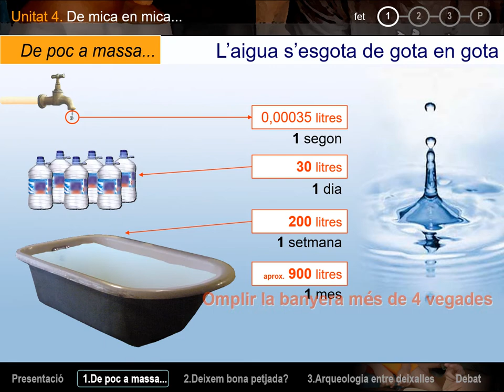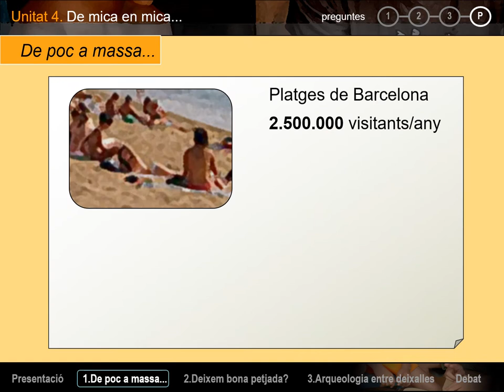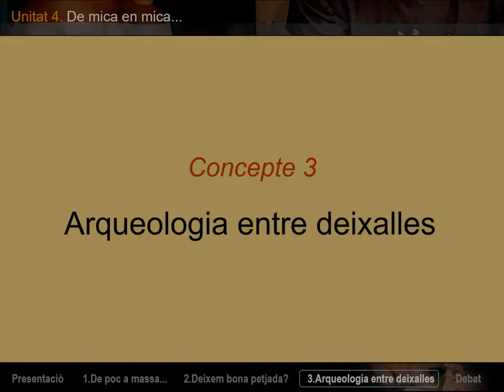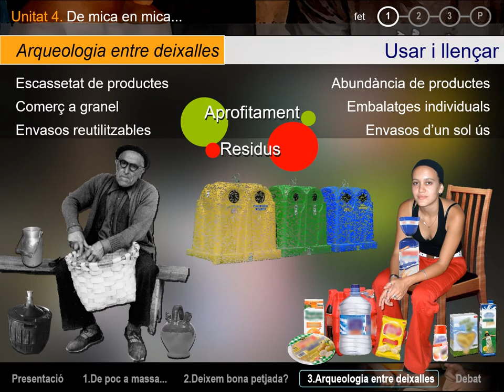De mica en mica... Arguments científics per a la convivència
Sovint, la suma d’accions i actituds aparentment insignificants a escala individual són la base d’importants problemes col·lectius de convivència. Llençar una burilla al terra i no tancar l’aixeta són hàbits particulars que sumats poden constituir un gran problema. La unitat es focalitza en la importància d’actuar també individualment per mirar de solucionar aquest tipus de problemàtiques.
Concepte 1: De poc a massa…
    Fet 1: L’aigua s’esgota de gota en gota!
    Fet 2: La punta d’un gran problema
    Fet 3: Un tema enganxifós
Concepte 2: Deixem una bona petjada?
    Fet 1: La població creix
    Fet 2: Però l’impacte d’alguns també ho fa!
    Fet 3: Petjades que aixafen
Concepte 3: Arqueologia entre deixalles
    Fet 1: Usar i llençar
    Fet 2: Una muntanya de deixalles
    Fet 3: Jaciments de deixalles